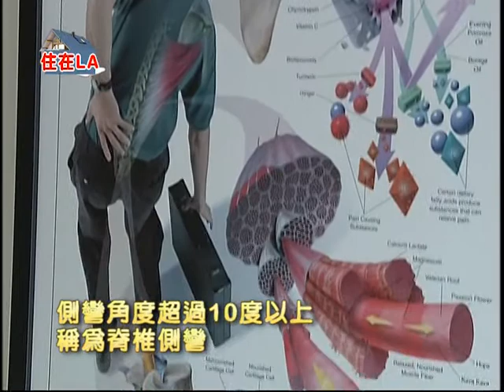Live in LA-#130-C 住在LA